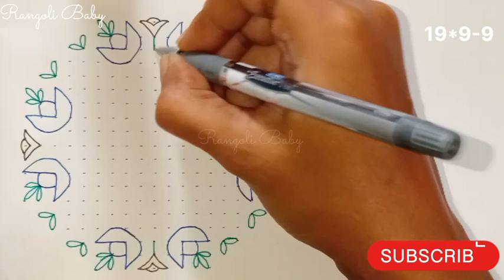s231 పూలు ముగ్గు | Flowers Rangoli | 19*9-9 Dots Rangoli Design | Trending Muggulu simple muggulu